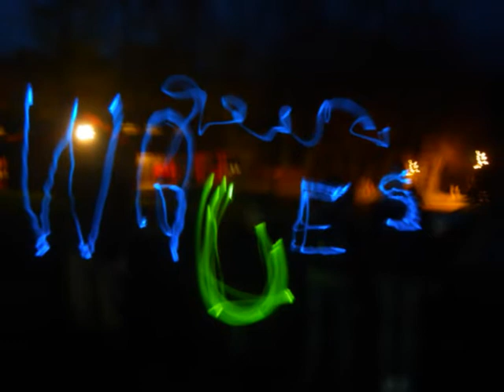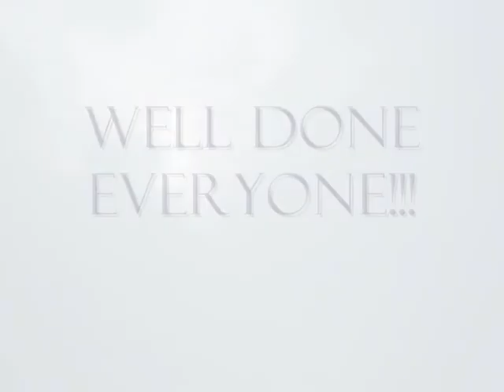Mount Snowdon Expedition Apr 09 0001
Our little excursion into Snowdonia,put together by my daughters partner Carl.